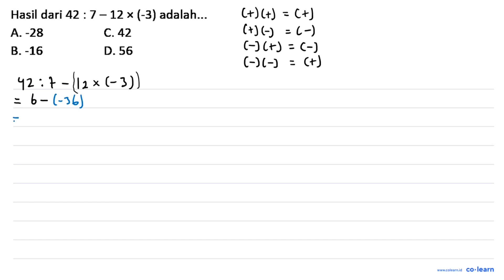Hasil dari 42 7 - 12 * (-3) adalah: A. -28 C.42 B: -16 D. 56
Topik atau Materi: Operasi Hitung Campuran - BILANGAN BULAT DAN PECAHAN - BILANGAN - Matematika Kelas 7 SMP -

00:00 : Bedah Soal
01:00 : Konsep, rumus dan pengertian Operasi Hitung Campuran
01:18 : Langkah penyelesaian soal
00:44 : Jawaban akhir
01:14 : Penutup